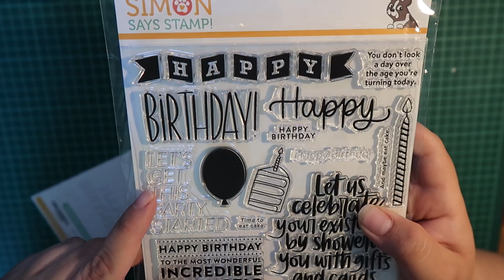Haul#19 - Simon Say Stamp | MissSév02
{ Pour plus d'informations déroule }
Présentation de ma commande chez Simon Say Stamp.

- Tim Holtz Distress Oxide Ink Pad May 2020 New SPECKLED EGG Ranger $5.99
- Lawn Fawn SET I LOVE YOU(CALYPTUS) Clear Stamps and Dies $8.99

Je film avec un Canon G7X mark II Je monte mes vidéos avec Imovie 10